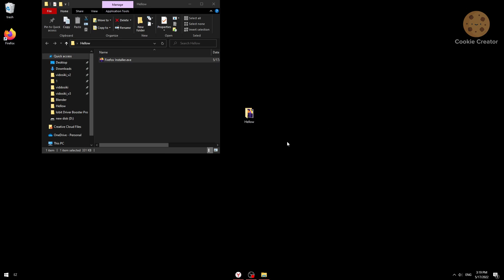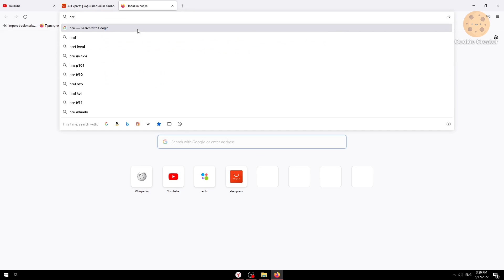How to Customize Firefox to get Multiple Tab Rows | 2022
Password: 0303

Mozilla Firefox is an open source project that is constantly being improved and developed by an active community. With a free web browser, sites can be displayed quickly and safely, and you get a lot of useful features. For example, no one will forbid you to specify on which Internet pages cookies are allowed to be stored, or to request your location. In "Private Mode" you travel on the Internet without leaving a trace. You can also customize the look of the browser to suit your needs using themes. Anyone can download Mozilla Firefox for
free on the page below.

However, not everything at Fox is good and wonderful. It is known that the program is very demanding of resources, which makes it a less suitable option for those who have old or low-power computers. In addition, you may encounter problems when displaying some pages, since not all sites are fully compatible with this browser, but these days this is rare. However, other well-known browsers are also famous for their desire to devour RAM, but many users do not seem to care, as, indeed, I do.

Program Features:

In the world ranking, Firefox is among the top three, second in popularity only to Google Chrome. Like its main competitor, Firefox is characterized by security, wide functionality and availability of versions for various types of devices. It should also be noted that the program has many settings and add-ons that can be downloaded from the store.

Among the main advantages of the browser, it is worth noting the following:

A convenient Mozilla Thunderbird email client, featuring fast loading and a user-friendly interface.
The browser runs on an engine of its own development with open source code. This allows anyone to write their own program. For this reason, you can find a huge number of varieties of browsers on the Internet, such as Waterfox and Pale Moon.
The stability of the program, unlike its competitors, is much better. This is a generally accepted statement based on the research conducted. Firefox surpasses Chrome by this criterion several times.

A free browser based on the Quantum engine, developed and distributed by Mozilla Corporation. The fourth most popular browser in the world and the first among free software - in March 2021, its market share was only 7.49%. Firefox ranks fourth in popularity among PC browsers with a share of 5.26% of users as of March 2021.